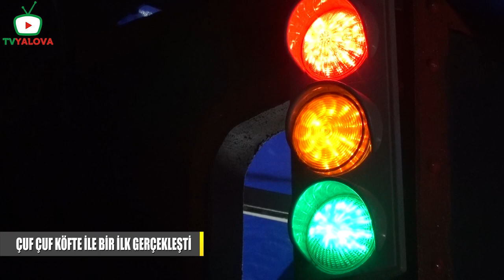CUF CUF KÖFTE İLE BİR İLK GERÇEKLEŞTİ